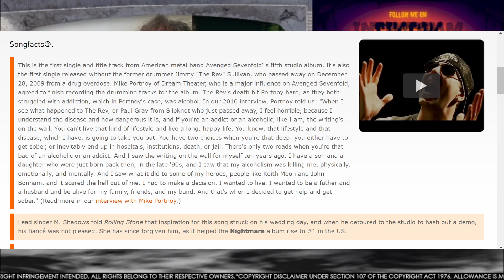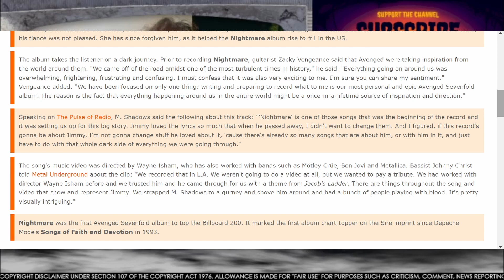Avenged Sevenfold - Nightmare | METAL REACTION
WELCOME TO METAL MONDAYS!

I HOPE YOU ENJOY THIS WEEK'S VIDEO. UNFORTUNATELY, THE PREP AND EXECUTION LEADING UP TO THIS MONTH DID NOT GO AS PLANNED IF I CAN GET MORE VIDEOS FROM THE ORIGINAL SCHEDULE COMPLETED I WILL DEFINITELY GET THEM UPLOADED. I'M KINDA BUMMED THAT I WASN'T ABLE TO COMPLETE EVERYTHING BEFORE THE START OF OCTOBER BUT YEAH IT IS WHAT IT IS.